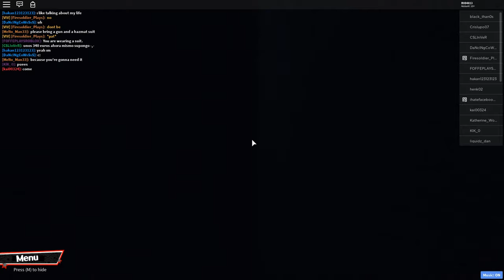How to get the MEET JIMMY! BADGE in THE VIBE CAFE.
In this video i will show you how to get MEET JIMMY! BADGE in THE VIBE CAFE.